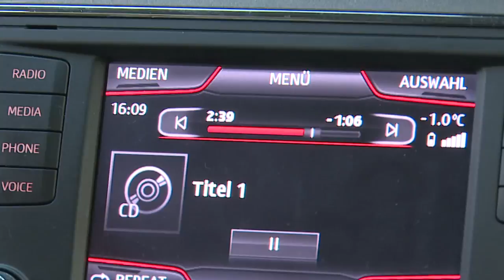Trio Triniti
Videoklip 2015